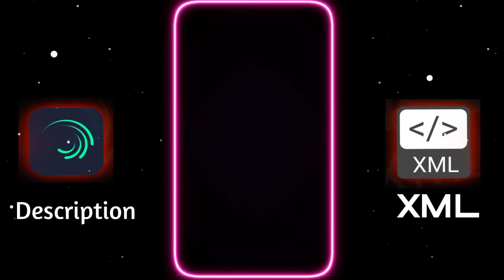New Trend XML 💕|| Bangla song XML|| কেউ যদি শাড়ি পরে 💝✨|| tiktok trend XML preset by ‎@itz emon xml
🎥 @itz emon XML

About This Video :
        Hello 👋 Guys this is @itz emon XML  XML.  sad XML.  new XML.  new trend alight motion xml. trend XML. alight motion XML. new trend xml . alight motion photo XML. alight motion XML file . XML hindi song

From - Bangladesh 🇧🇩

🎬 Editing App
   ✯ Alight motion
   ✯ Cup cut
   ✯ Kingmaster
   ✯ Pixelab

⚪About Channel :
 Happens on this channel :

     ◻️ WhatsApp status

☑ Overlay  : 🚫

☑ Sound    : 🚫

☑ Emoji     : 🚫